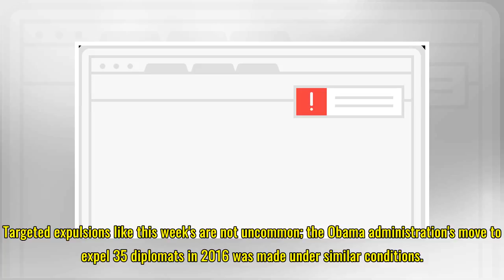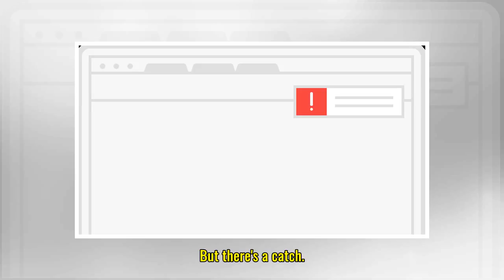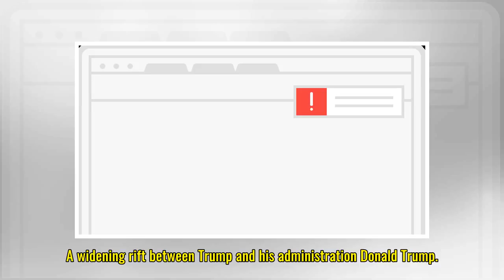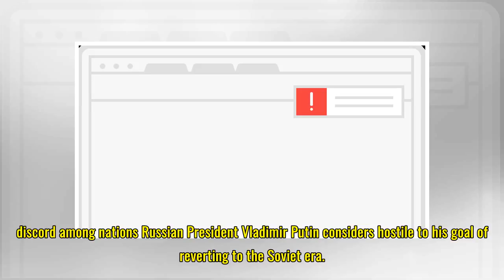There's a huge caveat in the US' expulsion of 60 Russian diplomats